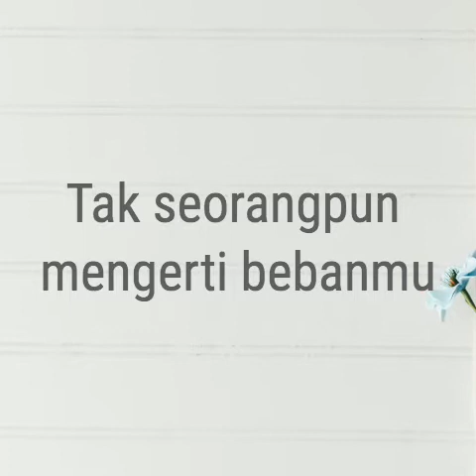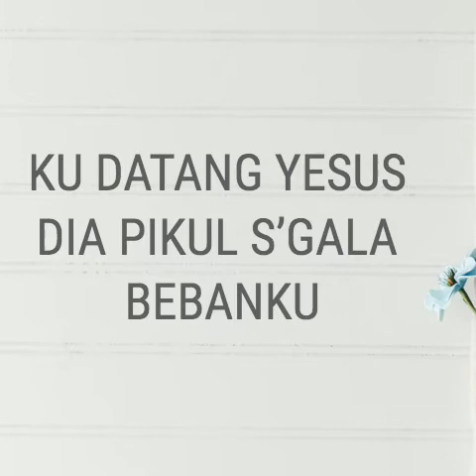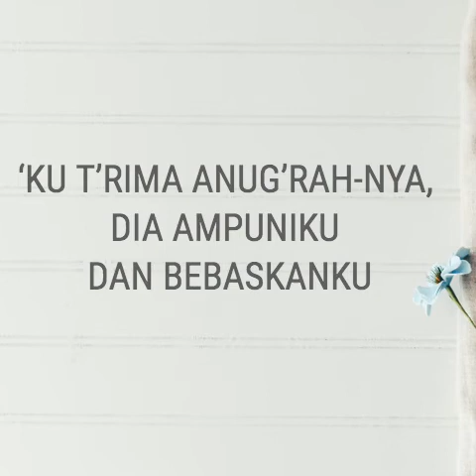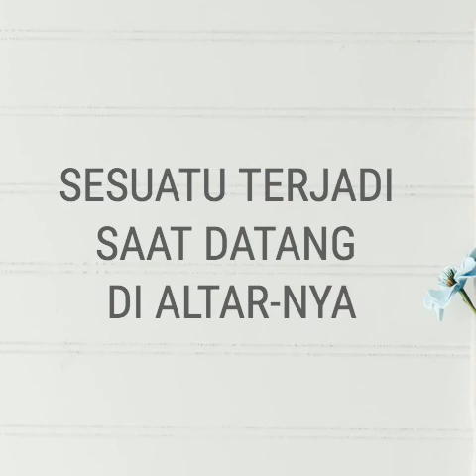SUJUD DI ALTARNYA ‑ Made with FlexClip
Instrumental Cover

Song title:
SUJUD DI ALTARNYA

Composed by:
Ir.Djohan Handojo